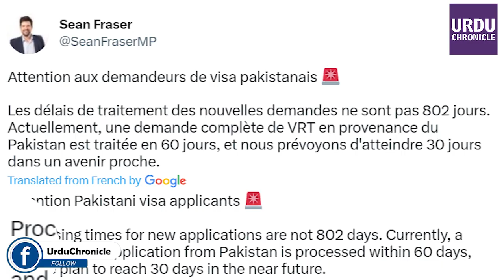Good News For Those Going To Canada | Urdu Chronicle